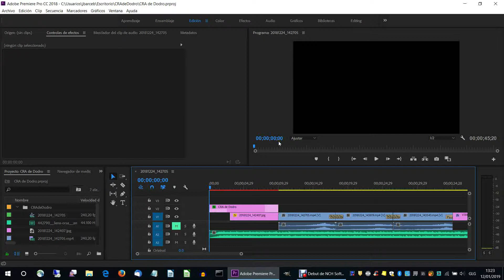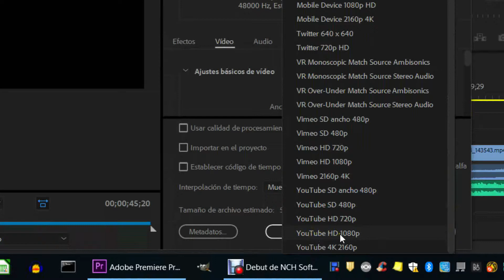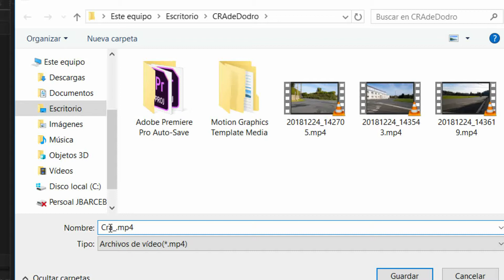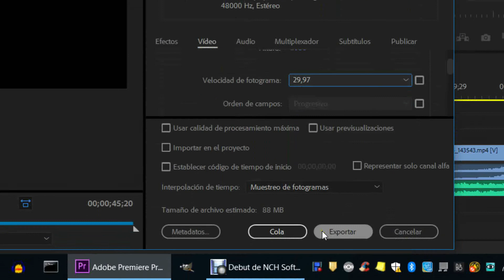Edición de vídeos - Cap. 8: Exportar vídeo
Iniciación á edición de vídeos para o curso do CRA de Dodro. Xaneiro 2019